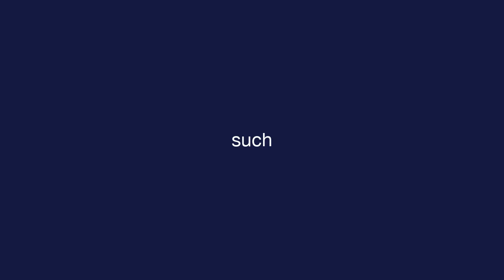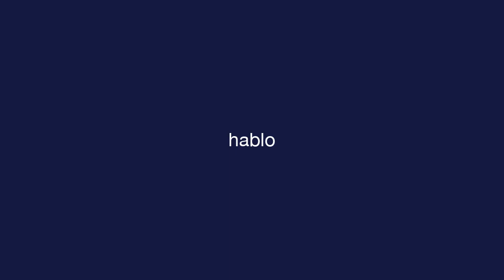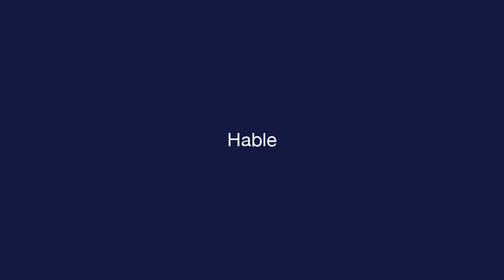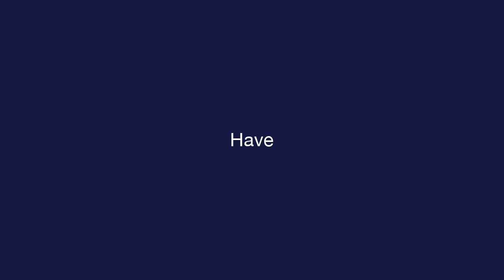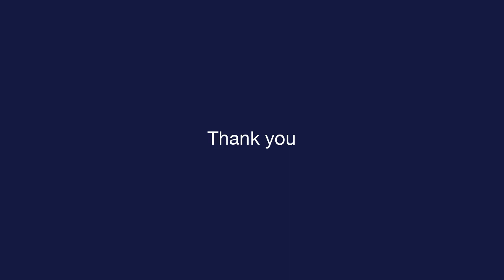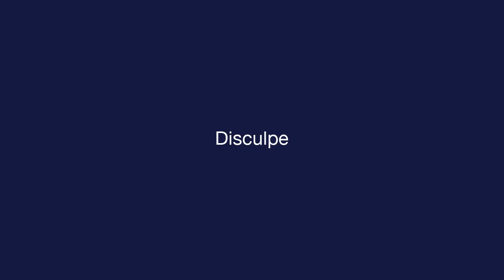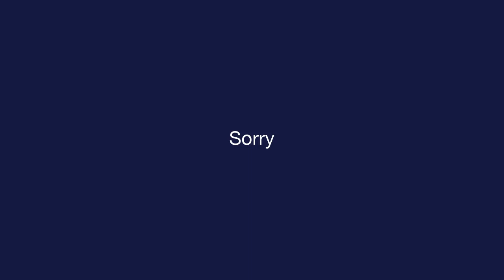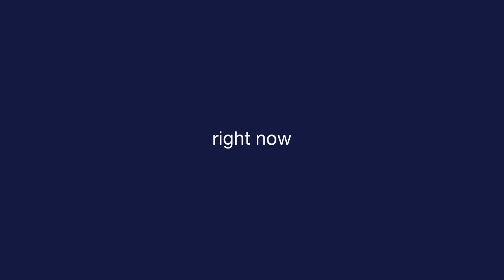Daily Spanish - Lesson 2 - Common Conversation - Vocabulary